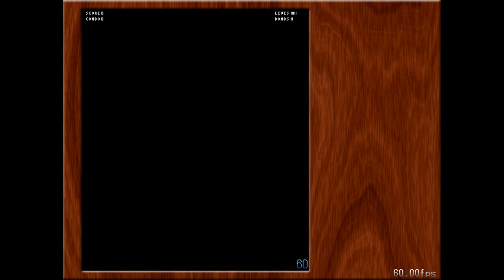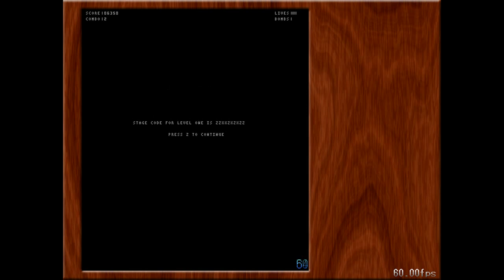Danmakufu Contest 8 - This Ain't Space Invaders!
Well, maybe it kinda is. Retro themed contest this time. Due to very complicated and technical requirements, only six people participated.

Stuffman - 0:00 - Eientei Invaders
Drake - 4:29 - Dodge plz
Thaws - 7:26 - ZXC
Naut - 11:03 - Assballs
Kylesky - 14:06 - Sonic Distortion
Azure - 18:55 - Duality

Brief summary and notes on each entry:

You are TERUYO. You have 5 different weapons (TREASURES) which are switched by pressing shift. The treasure you're currently using is destroyed if you die, once you lose all five of your treasures or an enemy invader reaches the bottom of the screen, you lose. Every five waves there is a boss wave, and there is a special "final" boss at wave 25. The game loops to fifty total stages.

Unfinished. Kill enemies and graze bullets for score.

Thaws - 7:26 - ZXC
Kill enemies by pressing Z, X or C in the correct order shown above their head. Messing up the order resets it for you to try again. Three stages with a boss at the end of each. I wasn't able to show everything due to time contrictions, so this video only shows the first level.

Naut - 11:03 - Assballs
Standard shmup formula with five difficulties. Options awarded for killing boss enemies. Scoring involves grazing many different bullets constantly or else point value drops, and killing enemies to cash in on that point value.

Your ship's only weapon is a sonic wave emitted in the direction you move, and this is used to kill enemies and get points. Most enemies will leave the screen without dying though, so the primary goal is to survive as long as possible. Your ship is destroyed if it hits an enemy, gets hit by too many bullets or overheats due to too excessive sound energy (moving too much).

Azure - 18:55 - Duality
You control two ships at the same time and must dodge for as long as possible. Has two difficulties for the standard game (Normal and Difficult) and two hidden modes: X mode maxes out enemy spawn rate, while Hyper mode maxes out speed.